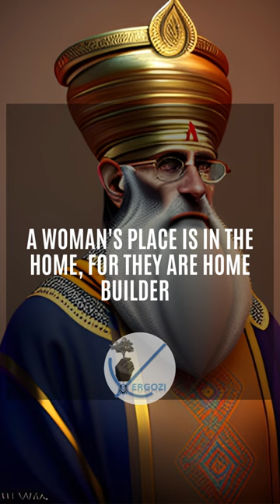what hand rules the world | world rulers | Best motivational proverbs 2023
I post motivational, proverbs, quotes, herbs and agricultural videos daily.